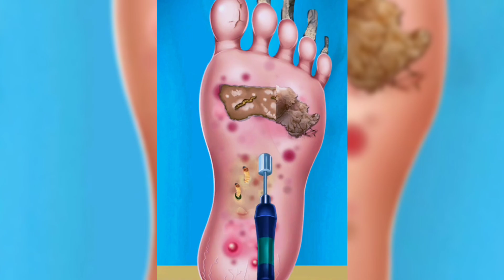oddly satisfying foot pedicure